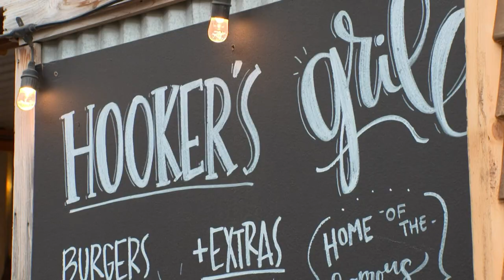This Stockyards restaurant got a Hollywood makeover for 'Yellowstone' prequel '1883,' and it's here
Hooker’s Grill was featured in the Yellowstone prequel 1883.  It’s the only building in the Stockyards that will keep the façade from the show forever!